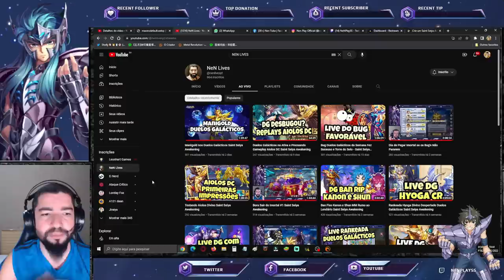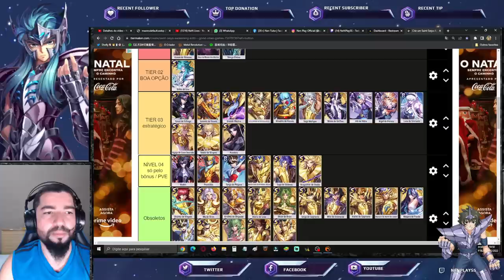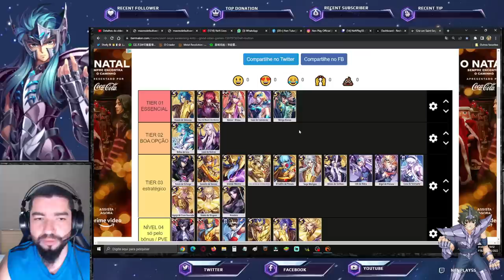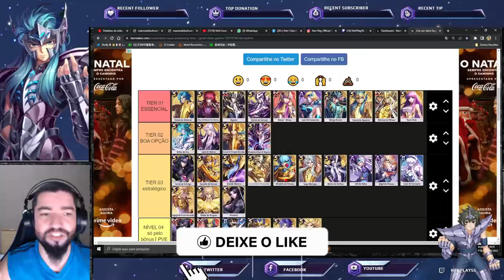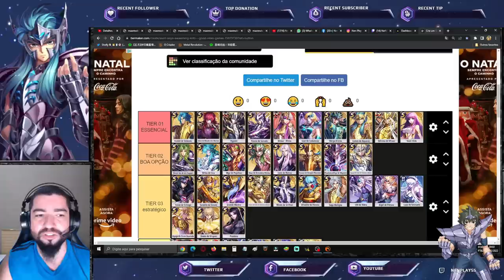Melhores Investimento Cloth Repair (Despertar Armadura) - Saint Seiya Awakening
Confira tier list de cloth repair dezembro/janeiro.